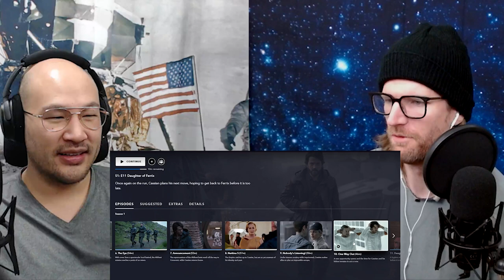Andor | S1E10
Us talking about episode 10 of Andor.